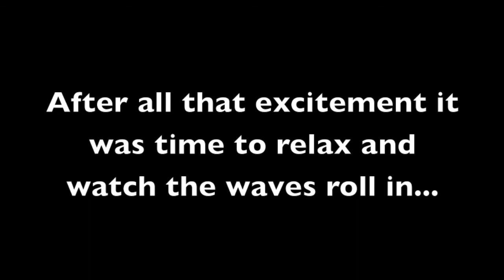Hi'ilawe Falls-Waipio Valley Big Island